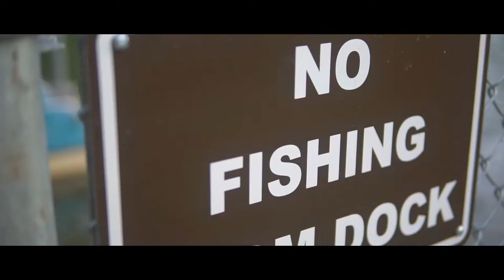BASS FISHING on the FEELFREE LURE KAYAK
Enjoy this edit! I put some time and effort into them!

⋆▼⋆ EQUIPPED FILMING GEAR ⋆▼⋆
✦Sony a6300
✦GoPro Hero 5 Black
✦Chest Mount
✦Joby GorillaPod

▼⋆▼ FISHING GEAR ▼⋆▼
✦Favorite USA Defender Rod
✦Lew's Custom Speed Spool
✦Seaguar Flourocarbon

"KEEP FISHING FORWARD"

▼⋆▼ MUSIC ▼ ⋆▼
You Are The Solution (remix) - Loving Caliber feat. Lauren Dunn